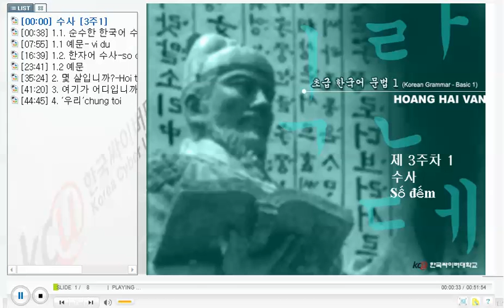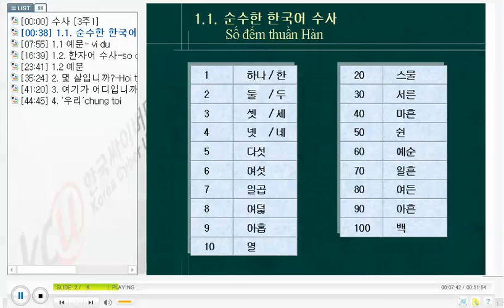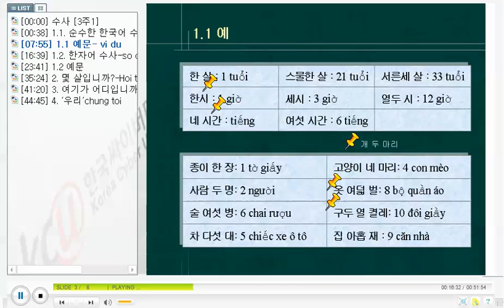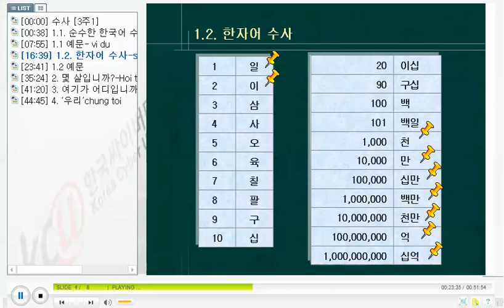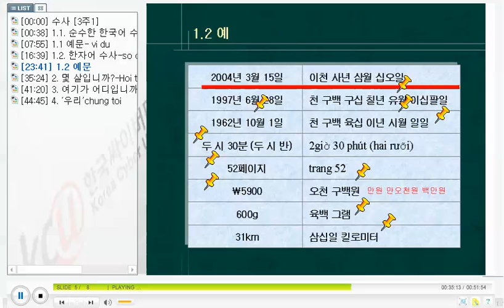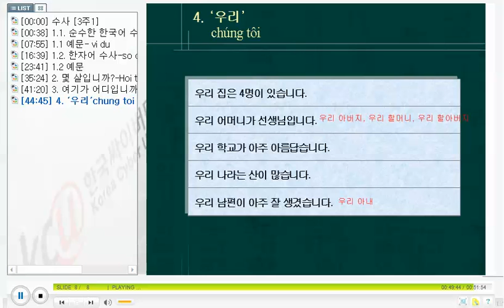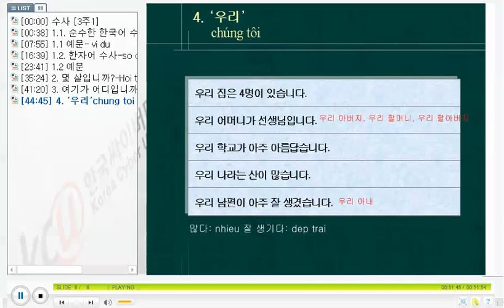베트남 한국어 문법 - KGV Korean Grammar in Vietnamese 1107